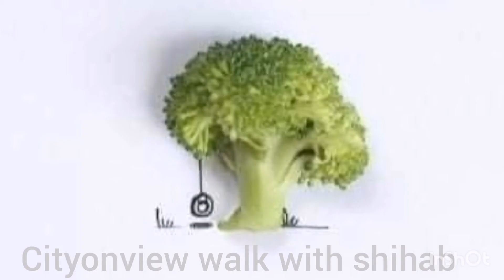Creativity With fruits, veg &nuts 😎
thank you for watching i love to creat vedios and my aim is to show you how beautiful the world is by taking you on a journey with amazing nature scenery &creativity
 please come with me i am waiting you're support ❤❤
cityonview walk with shihab
a traveler life,
a traveller
a travel through time,
a travel to the unknown,
a traveler's journey,
a travelogue,
a travelling spirit,
travel blog,
travel bag,
travel blog malayalam,
travel blogger,
travel bgm,
travel backpack,
b traveller
b travel vlog video,
b travel trade show,
travel b roll,
travel b roll video,
travel b roll music,
travelmate b,
travel b roll tutorial,
travel card,
travel couple,
travel crush,
travel consultant,
travel cot,
travel cake,
travel cinematic video,
travel camera,
c travels,
c travel vlogs,
c travel trailer,
travel c stand,
c m travel in auto,
class c travel trailers,
travel desi,
travel dua,
travel diaries,
travel documentary,
travel doctor,
travel dubai,
travel diaries by jk,
travel distance while riding on a car or truck,
d traveler,
d travel coin,
d travel crypto,
d travel vlog,
dtravel token,
hd travelling,
d travel maniac,
d travel coingecko,
travel essentials,
travel eat,
travel english songs,
travel edit,
travel explore,
travel ez plus,
travel entertainment,
e travel pass,
e travel life,
e travel xp,
e travel rock,
e travelling eye,
e travelogue,
e traveller peugeot,
travel for food,
travel foodie,
travel from uae to india,
travel food and me,
travel from india to uae latest news,
travel from uae to kerala,
f travel tuba,
f traveler instagram,
f gear travel backpack,
f(x) traveler,
a&f travel channel,
f media traveler,
k&f travel tripod,
f gear travel bag,
travel girl,
travel guru,
travel guide,
travel guidelines to uae from india,
travel gunia,
g travel moments,
g travel reviews,
g travels r,
travelling,
travelling g l v,
travel hacks,
travel hindi songs,
travel hacking teachers,
travel hot,
travel history,
travel hacks packing,
travel hairstyles,
travel homes,
hk travels,
hk travel vlog,
hk travels bus,
hk travels accident,
hk travelling marathi,
triple h travels,
h family travels,
h&f travel iron,
travel insurance,
travel idea,
travel in semis,
travel insurance for dubai visit visa,
travel india,
travel idea swarnavahini,
travel insurance for schengen visa,
travel inside your mind,
i travel the world and the seven seas,
i travel for food,
i travel for so long to find my home,
i traveled the world,
i travel for so long to find my home song,
i travel by yoosuf uk,
i traveled 100 km,
i traveled 1500 miles to see you,
travel junkie,
travel jockey,
travel journal,
travel jobs malayalam,
travel junkie thailand,
travel jet,
travel jobs in dubai,
travel junkie russia,
j travels back in time,
j travel and fishing,
j travel pillow,
j'travel vlogs,
j_travel fishing adventure,
travel story,
m j travel